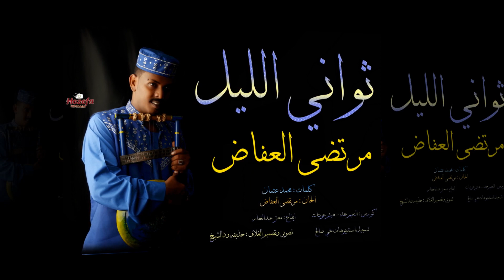جديد 2021 - ثواني الليل - طمبور - مرتضي العفاض